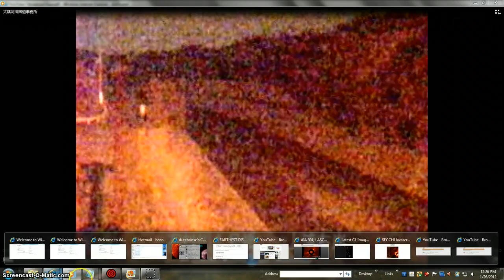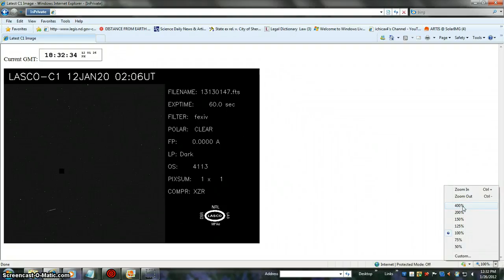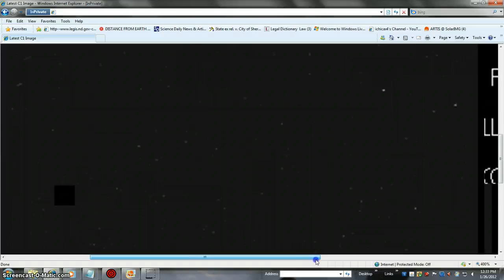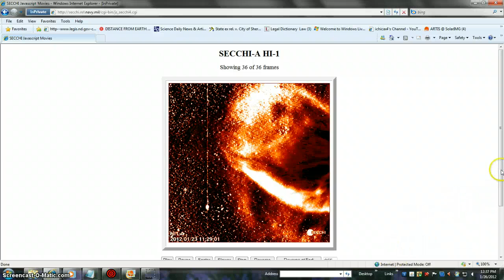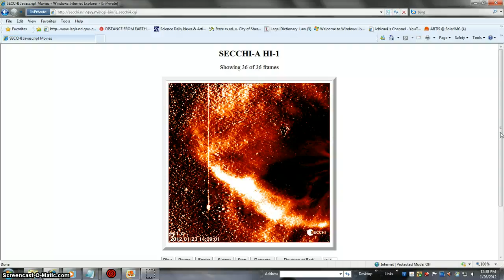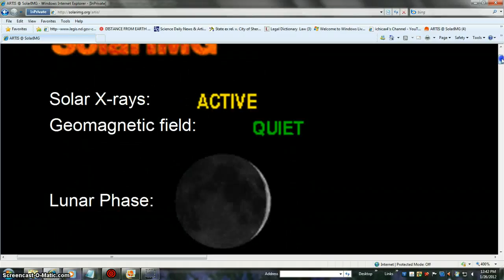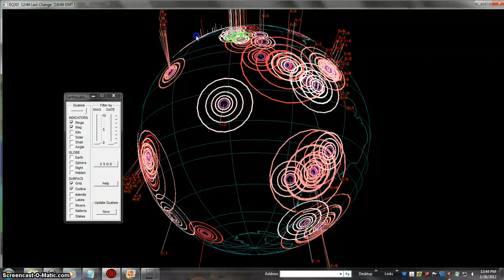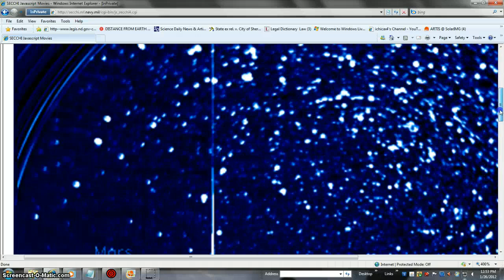BUSTING LATEST BOOBIES BEANOBLACK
MORE SPACE NEWS BUSTING NEWS = BOOBIES IN FUTURE FOR CODE TALK IF NEEDED = LOFL